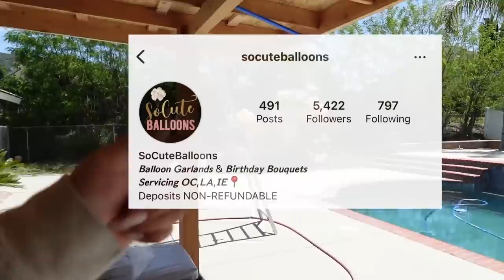OUR OFFICIAL BABY SHOWER!!